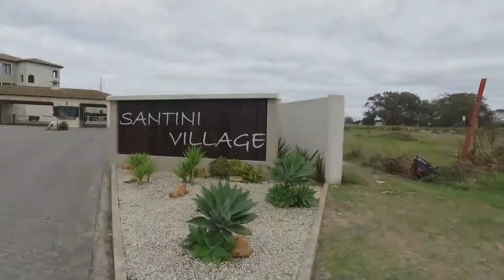2 Bedroom Apartment for sale in Western Cape | Garden Route | Plettenberg Bay | Pletten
2 Bedroom Apartment in Plettenberg Bay, This ground floor apartment is neat and compact with two bedrooms and two bathrooms and a small pati